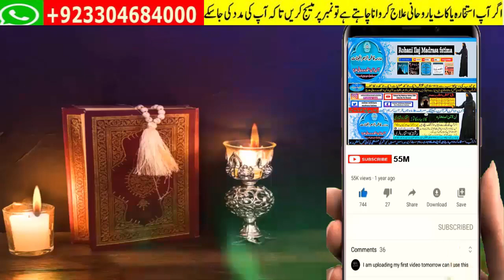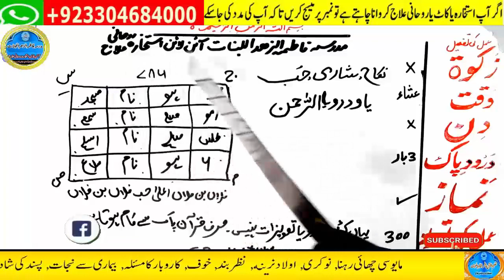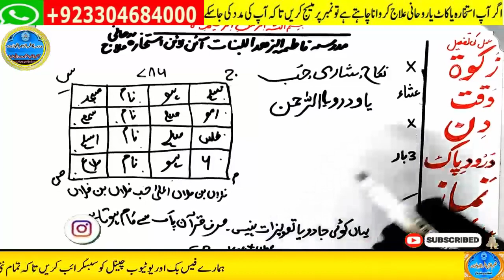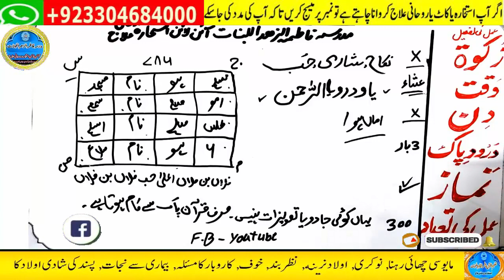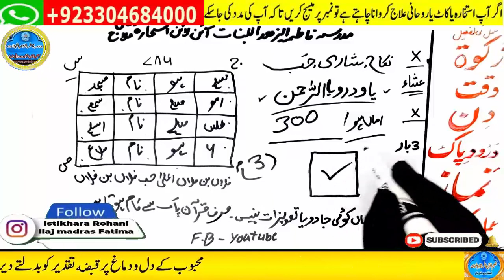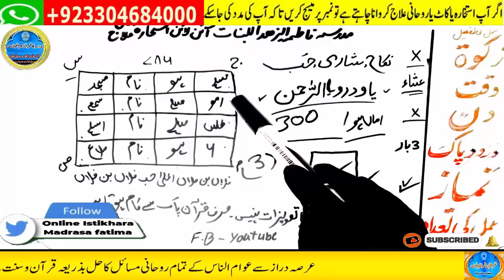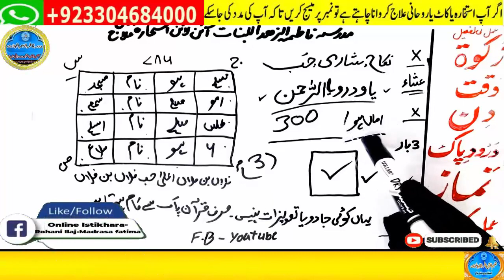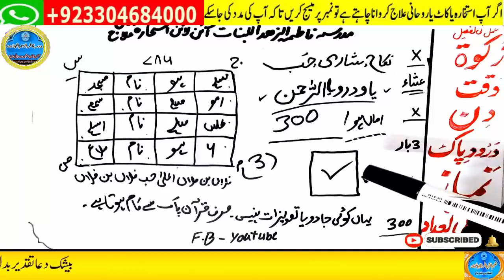mohabbat ka wazifa, wazifa for love, love marriage, mohabbat ka wazifa aag jesa, mohabbat ka taweez